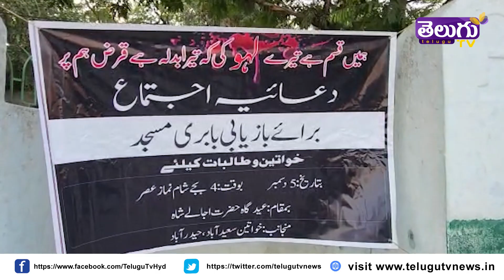బాబ్రీ మసీదు పునర్నిర్మించాలి ముస్లిం మహిళల ధర్నా | Babri Masjid should be rebuilt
Welcome to our Telugu tv Channel